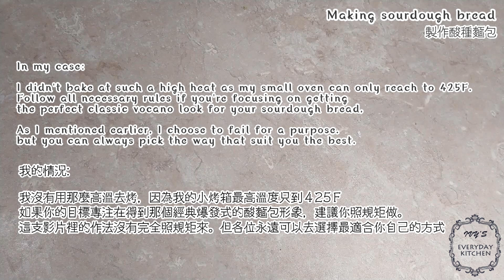[天然酵母-酸種麵包]第一次做酸麵包就已經在抄捷徑? [Sourdough Experiment] Already taking short cuts for my first sourdough.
[Scroll down for list of ingredients in English]
材料清單:
酸種麵包

[天然酵頭]:
一個殺菌過的瓶子
持續至少6-10天，每天一次固定同一個時間在裡面添加裸麥麵粉和水各25克
放室溫讓它自然發酵16個小時
(需要多長時間/多少天，和你的溫度有關)

[酸種麵包]:
50克 酵頭
340克 水
450克 中筋麵粉
50克 全麥麵粉
9克 鹽

放在室溫讓它發酵(環境，材料品質不同，時間會不一樣。請自行斟酌)
我的溫度是20度從今天下午五點發酵到隔天早上十點
整形後, 最後發酵1.5個小時

預熱500F/260C
調降到485F/250C蓋蓋子烤20分
移除蓋子之後
調降到450F/232C再烤20分

Sourdough Bread

[Starter (Using "no dump" method)]:
In a clean, sanitized jar:
add 25g of Rye flour & 25g of bottled water.
Leave it in room temperature for fermentation.
(In my case, 20C for 16 hours)

Repeat the process once, everyday, for at least 6-10 days.

[Sourdough Bread]:
50g Starter
340g Water
450g All purpose flour
50g Whole wheat flour
9g Salt

Leave it in room temperature for fermentation (time may very depends on the environment)
I started today at 5pm and shape the dough next day at 10am.

Proof for 1.5 hour before baking.
Preheat at 500F/260C
Bake at 485F/250C, with lid on for 20 mins.
Remove lid.
Turn down the heat to 450F/232C and bake for another 20 mins.

Riddle hint:  light, rhythm, atmosphere
謎題提示: 光，節奏，氣氛

規則可以無視，但必須先學會基本常識
可以不在乎的去「冒險」，因為你知道你不是在冒「險」。